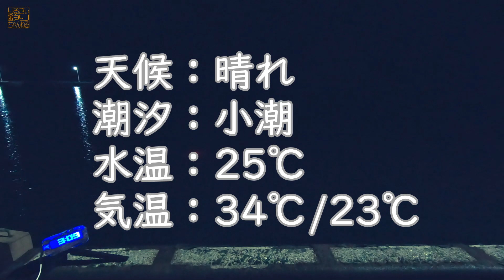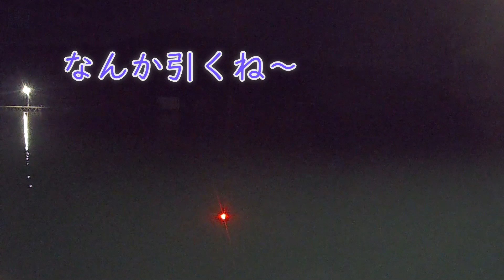【秋のアジ釣り】絶対に釣って家に帰りたい旦那、遠投でなかなか釣れない中で手前サビキに活路を見出し、電気ウキが沈む瞬間にほっこり癒されました。○○の襲来もあってシーズン感じざるをえません。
今夜は旦那ソロでの堤防夜釣りですが、寂しさを忘れるぐらい熱中できた釣行になりました。

This fishing video shows a float Sabiki fishing by a long distance cast for catching moonfish.

■釣行条件
File No.153
天候：晴れ
潮汐：小潮
水温：25℃
気温: 34℃/23℃

■釣　果
マアジ

■夫の仕掛け
ロッド：シマノ　ホリデーシリーズ　4号4.5m
リール：シマノ　サハラ、道糸5号
仕掛け：ハヤブサ 発光プランクトン 9号/ハリス2号、エダス長8cm
アピールツール：6色発光の水中集魚ライト
ウキ：沈むと色の変わるウキ(旧)

■餌
アミエビ＋パン粉+Daiwaメガブルーなど、ホタテ

■ Fishing conditions
File No.153
Weather: Sunny
Tide：Neap tide
Water temperature: 25℃
Air temperature: 34℃ / 23 ℃

■ Fish-Catch
Moonfish / Horse mackerel

■ Husband's tackle
Rod: Shimano Holiday Series No.4-4.5m
Reel: Shimano Sahara, Line No.5
Sabiki rig: HAYABUSA Luminous Plankton, Hook size No.9 / Leader No.2, Leader length 8cm
Appealing tools: Underwater light(6 colors)
Float: LED float that changes color when it sinks

■ Bait
Krill(small shrimp) + bread crumbs + Daiwa Mega-Blue etc.,scallops